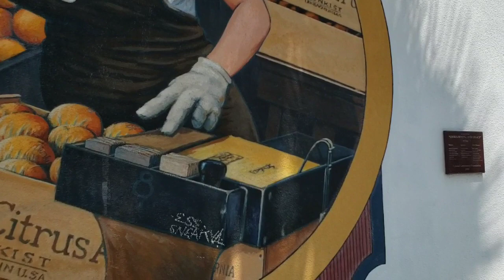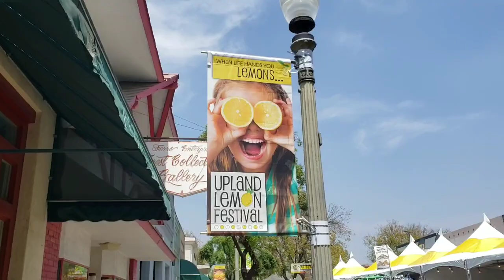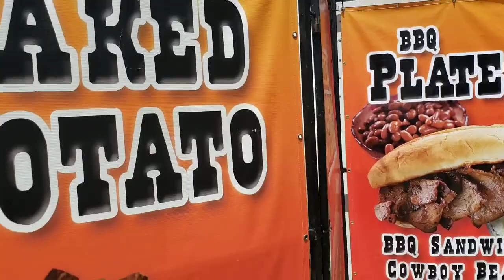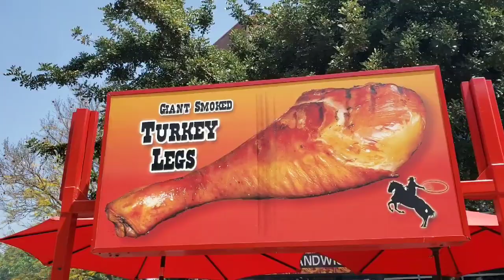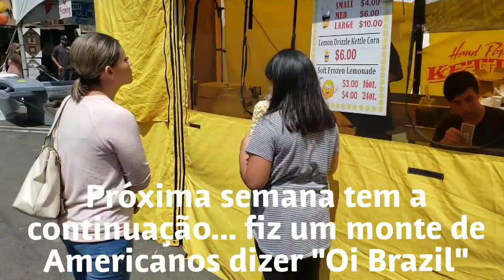Upland Lemon Festival